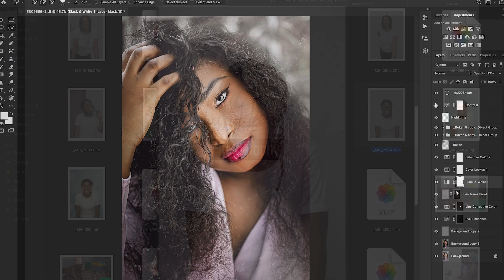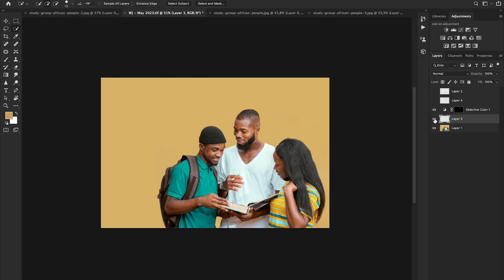2023 - Year in review (Part I)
Here's our activity as photos & videos throughout the year 2023